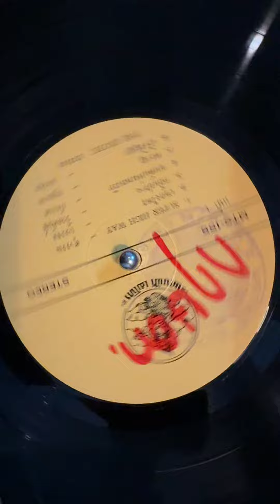The Exotic - psych, soul, funk 1